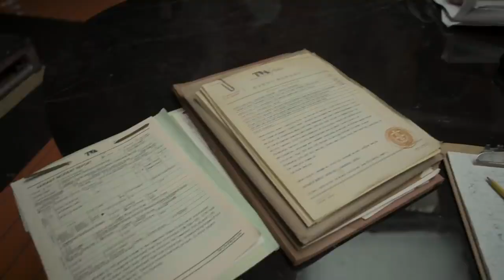Owen Willson join's the MCU|Marvel studio's Loki|Disney+